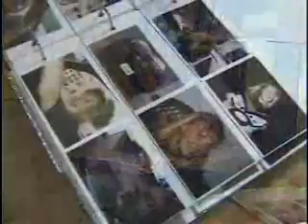Joy montage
My friend Joy